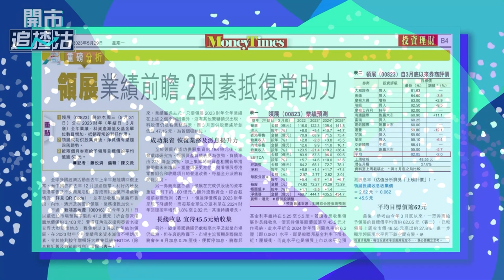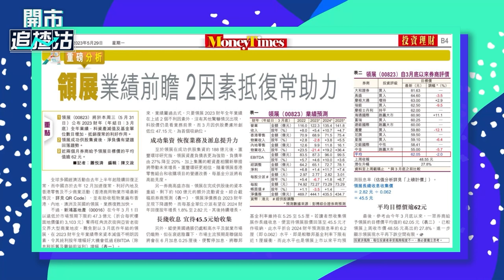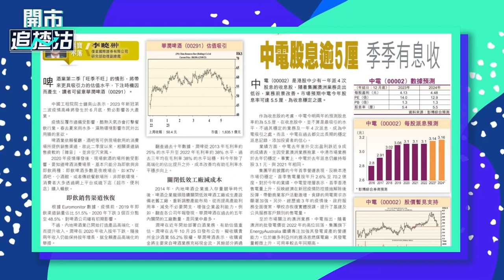【ET一周開倉】領展(00823)、中電(00002)